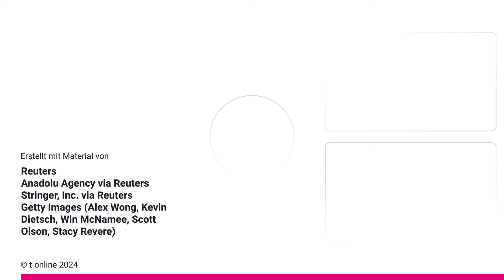Rückzug Bidens? "Das wäre das ideale Timing"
Joe Biden hat sich vor der Weltöffentlichkeit den nächsten großen Patzer geleistet. Forderungen nach einem Verzicht auf die Kandidatur werden immer lauter. So könnte eine Rückzugsstrategie aussehen.